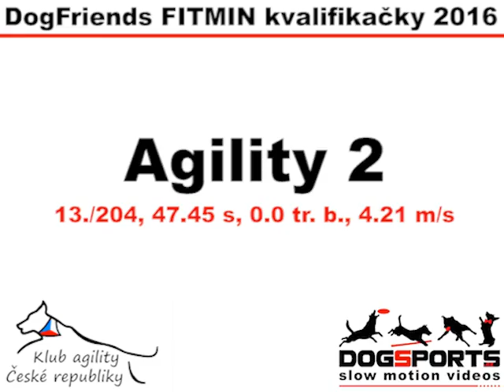CikCak Agility2 Decin 2016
Esaber Beroemde Orlith "CikCak"
dutch shepherd

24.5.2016